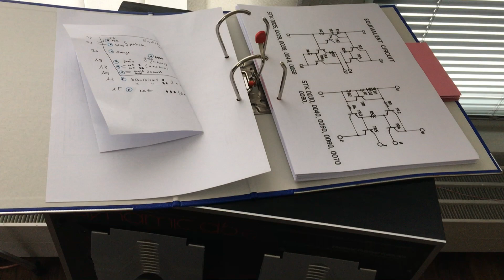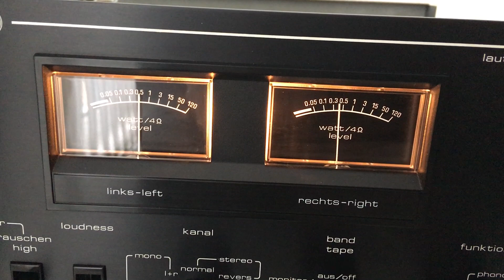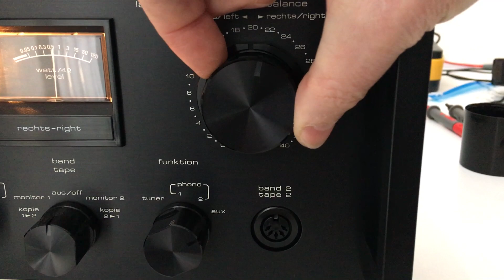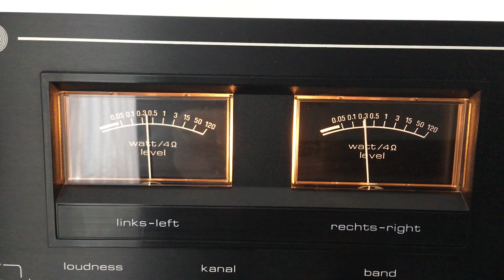SABA VS-2160 Amplifier - playing open - view from inside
SABA VS-2160 Amplifier (1978) playing opened parts from a set of Miss Monique
Specifications: SABA VS-2160 amplifier build 1979, 2x 120W / 2x 80W (8 Ohms). 2x STK0059 Darlington Power Pack.